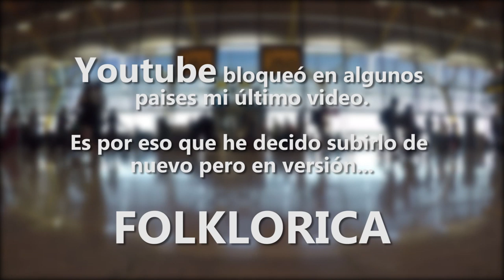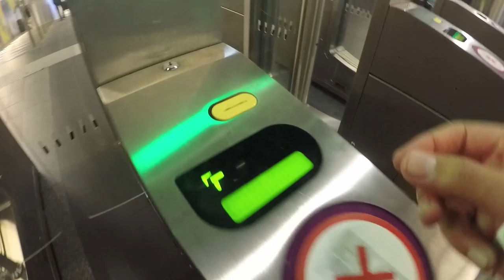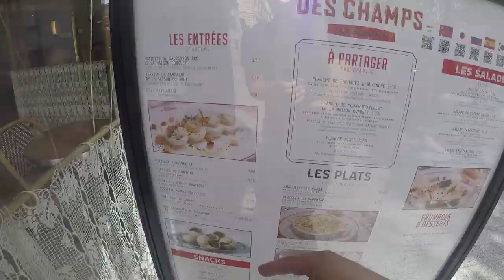Cómo viajar BARATO a París 🇨🇵| Versión Latina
Si creías que llegar a París es caro, pues no, si te ahorras comiendo PAN CON COLA es la solución jaja

¡SÍGUEME!